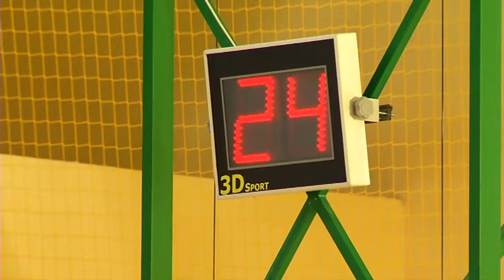runda 2 -1. Trefl Sopot vs SKS Starogard Gdański cz.3